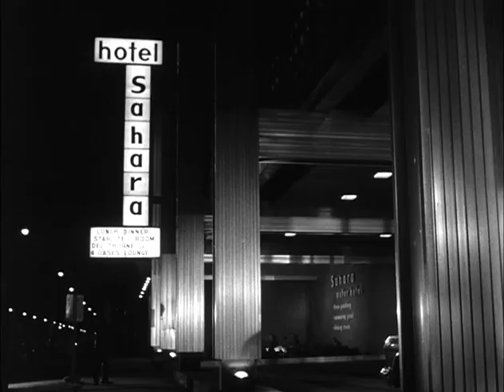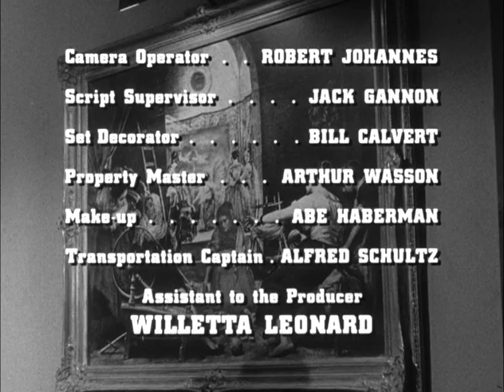Route 66 TV S3 E9 "Every Father's Daughter" [whole episode]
Aired on Nov 16, 1962

Shot in Cleveland again, the boys arrive at their new job and right away get into a scuffle with the boss.

This is a moving story of a young woman facing cancer, having lost her mother to the same condition, dealing with an over-protective father and brother.

John Rados Construction is a real company which was indeed founded by an immigrant from Herzegovina (Yugoslavia) in 1922. His descendants still run the company with HQ in Santa Ana, CA.

LOCATIONS:
-The construction site is of the Golden Gate Plaza on Mayfield Rd. x I-271 also in construction as a major highway project.
-The Rados mansion is on Lakeshore Blvd in Bratenahl outside of Cleveland which backyard is on Erie Lake. The boat and Ara painting scenes are at Edgewater Park.
-The discotheque was in the Sahara Motor Hotel on Euclid Ave x East 32nd St., where now stands the modernistic Applied Technologies buildings.
-The art gallery is at the Parker-Hannifin Hall at Cleveland State Univ.
-The closing scene is at Edgewater Park.

Director: Richard L. Bare
Writers: Anthony Lawrence, Herbert B. Leonard (created by), Stirling Silliphant (created by)
Cast: Madlyn Rhue (1935–2003) (Bracken's World), Jack Kruschen (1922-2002) (Academy Award nomination - Supporting Actor - "The Apartment"), Robert Drivas (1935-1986) (Our Private World); (the foreman and doctor are not credited).